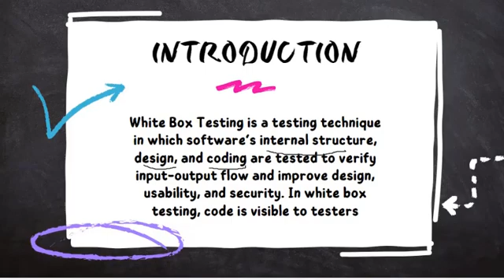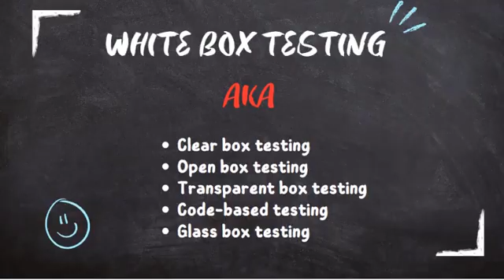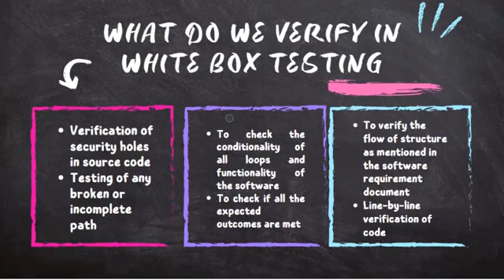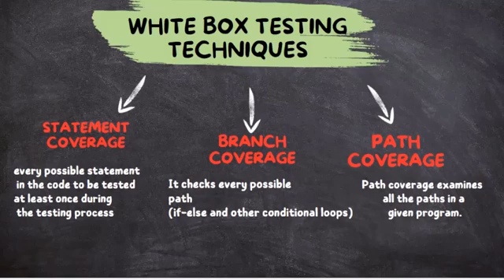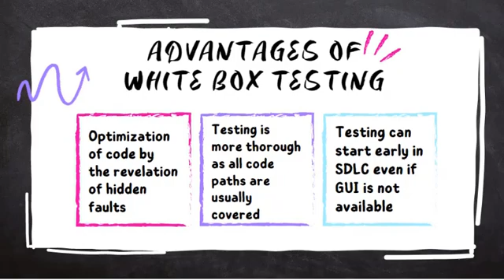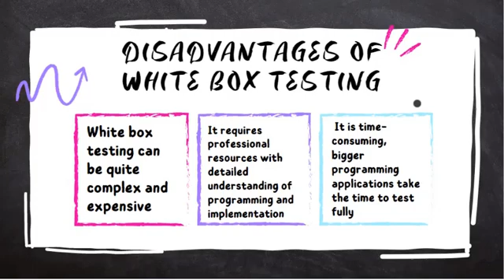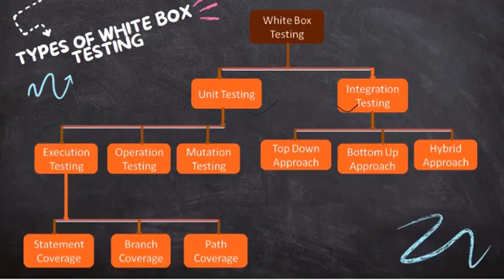White Box Testing | Software Testing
Hello Quick Learners!
In this lecture I have explained White Box Testing in quickest and easiest way possible. I have covered Techniques, Tools, Types, Advantages and Disadvantages of  of White Box Testing.